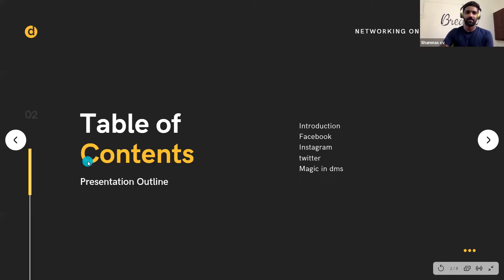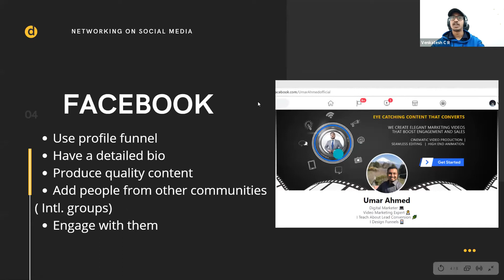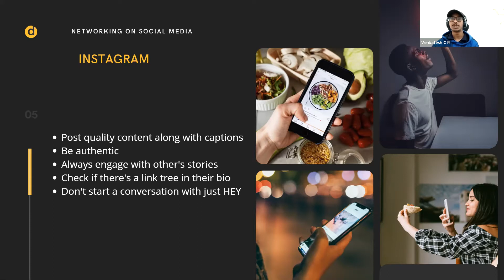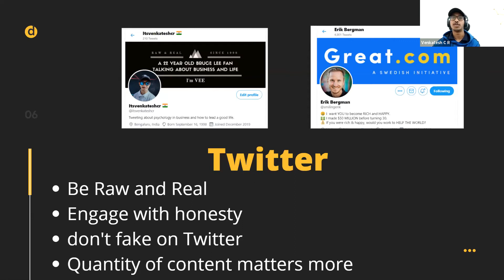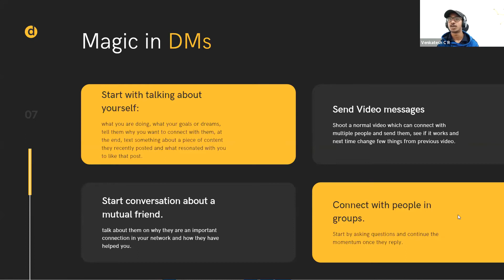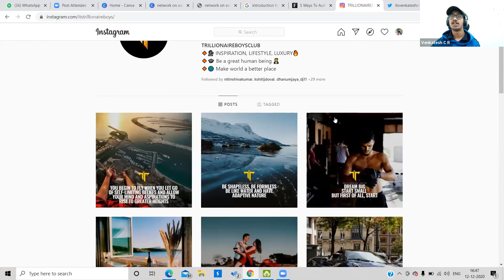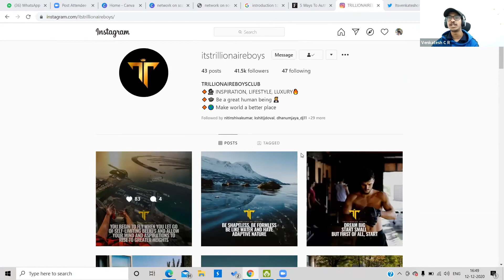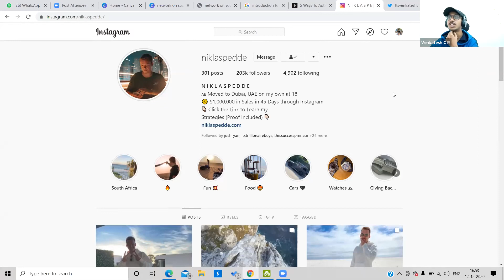Networking on Social Media: Venkatesh @ SMS x SWIPE UP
Venkatesh is the CEO at adz consulting, an agency owner and passionate sales guy, curious about the media industry, and a PR consultant.

He has worked with several international business owners and influencers where he helped them create marketing strategies and now he is helping deserving business owners and influencers getting featured on top publications and podcasts. He is launching an online publication/magazine in London called London business week.

Venkatesh is always learning about new social media trends and networking with the right people who have in-depth knowledge on networking in business psychology and build strategic relationships (partnerships).